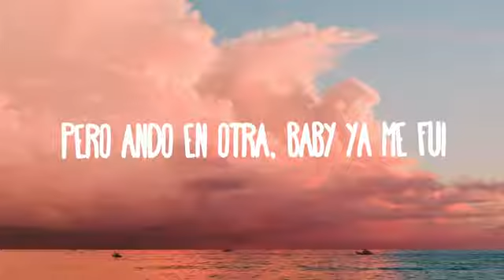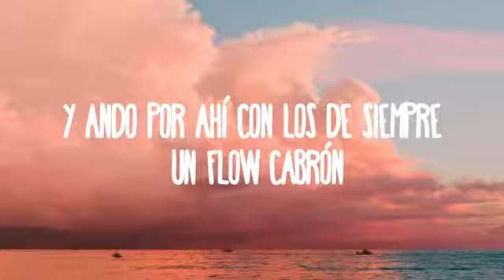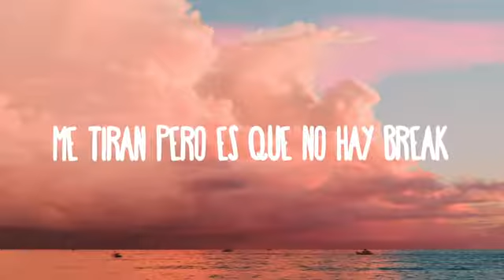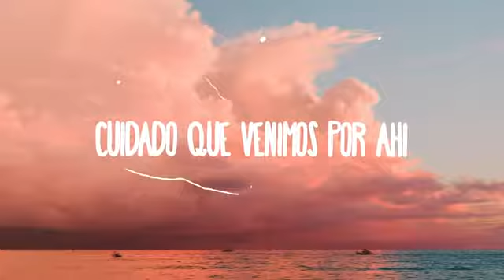El Makinon Karol G